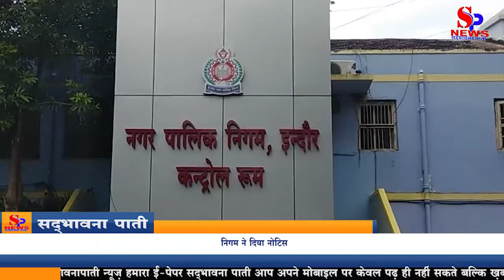Indore News - इंदौर में आवासीय जमीन का व्यावसायिक उपयोग, निगम ने दिया नोटिस